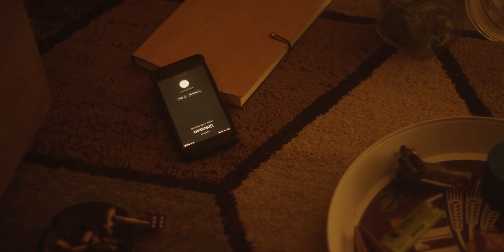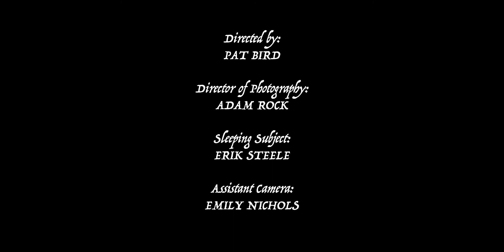HFR 2019 Upon Waking from Sleep Paralysis